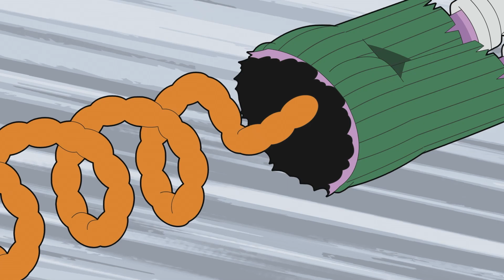Zo Zo Zombie! Donuts, Doom, Laser Beams, and Samurais!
Zo Zo has his work cut out today – find a stolen donut truck, stop laser beams from shooting out his eyes and Samurai Zombie from enacting justice on Isamu.

This episode has been grotesquely stitched together (Zombie style!) from four Zo Zo Zombie episodes:

Zo Zo Zombie: Tunafish Weeds – Something’s fishy when Uncle Zombo’s tuna keeps disappearing. Now Zo Zo and Isamu are trying to lure in a big catch

Zo Zo Zombie: Donuts and Doom – Dark Zombie steals a donut truck for his evil plan. Now Zo Zo and friends need to restore the donut universe.

Zo Zo Zombie: Bad Eyes – An honest mistake ends with laser beams everywhere. Looks like Zo Zo needs to set his sights on fixing things.

Zo Zo Zombie: Samurai Parking – Samurai Zombie is peeved when a bicycle is parked in a motorcycle spot and sets off on a quest for parking justice.

About Zo Zo Zombie:

Can you imagine a better friend than a zombie? Someone who’d give his right arm to help someone? Who’d stick his neck out until it fell off? Who’d take off his head and shoulders to put himself head-and-shoulders above the competition? Even though he’s a zombie, he’s still very much a kid just trying to help people out and make the world a better place (in his own zombified way)!

Zo Zo Zombie chronicles the adventures of the bizarre Zo Zo as he tries to do some good in the world with his best friend Isamu. Zo Zo is the undead champion of the underdog who somehow always ends up butt-deep in comedic chaos! Get ready for a wacky, wonderful, totally-out-of-THIS-world-and-firmly-in-a-ZOMBIFIED-world good time!

EXECUTIVE PRODUCERS
Ronnen Harary
Jennifer Dodge
Takemoto Mori
Kiyomi Saito

CO-EXECUTIVE PRODUCERS
Toni Stevens
Laura Clunie

Yasunari Nagatoshi
(Shogakukan Inc. Monthly Coro Coro Comics)

FOR CORO CORO COMICS
Makoto Wada
Takehide Akimoto
Ryo Shibata

SUPERVISING PRODUCERS
Tracey Dodokin
Daniel Horiguchi
Hiroyuki Eto
Akika Kanbe

PRODUCERS
Jason McKenzie
Leah Wolfson
Junichi Katsutani

ASSOCIATE PRODUCER
Felix Chan

PRODUCTION COORDINATORS
Stephanie Leung
John Easum

ANIMATION SERVICES PROVIDED BY
J.C. Staff

ENGLISH VERSIONING SERVICES PROVIDED BY
Studiopolis Inc.

THEME SONG & ORIGINAL SCORE BY
Rob Melamed and Ryan McLarnon